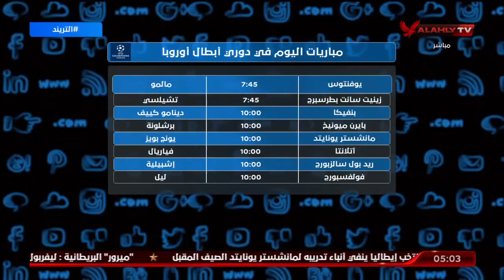الحلقة الكاملة | التريند مع محمد سعيد | 8-12-2021